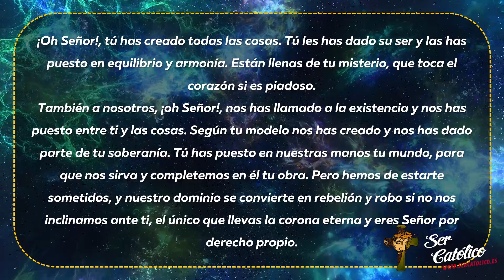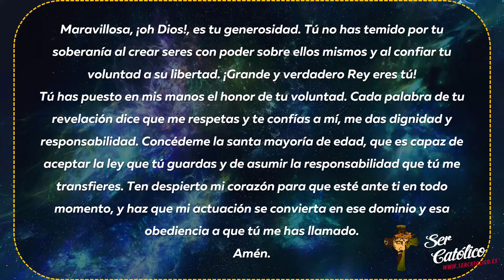Dios Creador (Romano Guardini)...Oraciones a Dios Padre...Necesito ayuda...Sercatolico...#02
Ser católico o sercatólico es una pagina donde podrás encontrar una recopilación de oraciones dedicadas a la sagrada eucaristía, devoción a Dios Padre, devoción a Nuestro Señor Jesucristo, devoción al Espíritu Santo, devoción a la Santísima Trinidad, devoción a la Virgen María, devoción a todos los santos y en especial tenemos un apartado dedicado a la gran tribulación o los tiempos que nos ha tocado vivir del fin del mundo o fin de los tiempos.
También somos colaboradores de Mater Fátima internacional y compartimos su mensaje, al igual que todos los mensajes que nos dejó la Virgen María al Padre Gobbi, en Fátima, Garabandal y Medjugorje.
También podrás encontrar en nuestra página documentos importantes de la iglesia como el catecismo de la iglesia católica de 1997, el código de derecho canónico, varias versiones de la Biblia y la vida de Jesús según María Valtorta y Anna Catalina Emmerick entre otras muchas cosas.